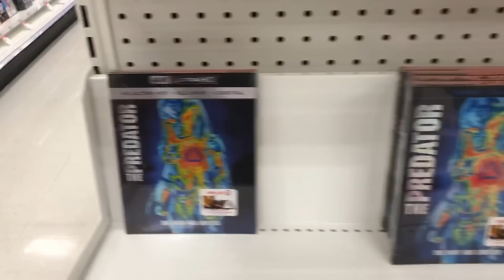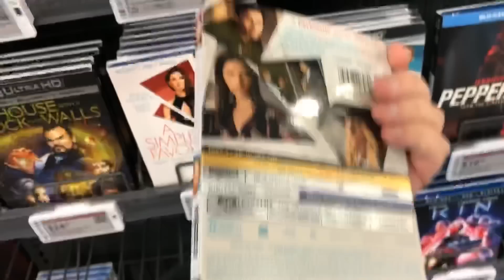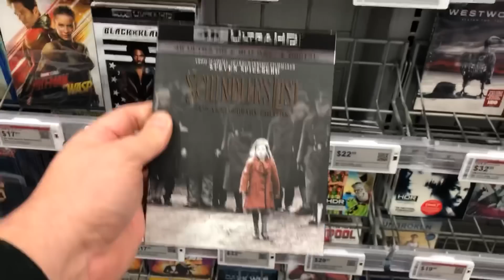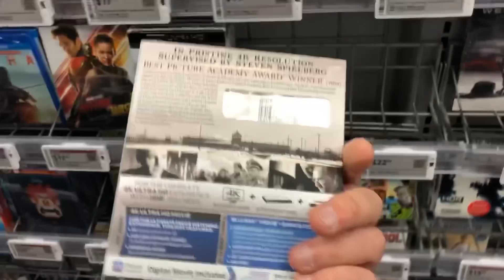BLU RAY & 4K SHOPPING VIDEO FOR 12/18/18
The last big release week for 2018, lots to pick up and exclusives all over!